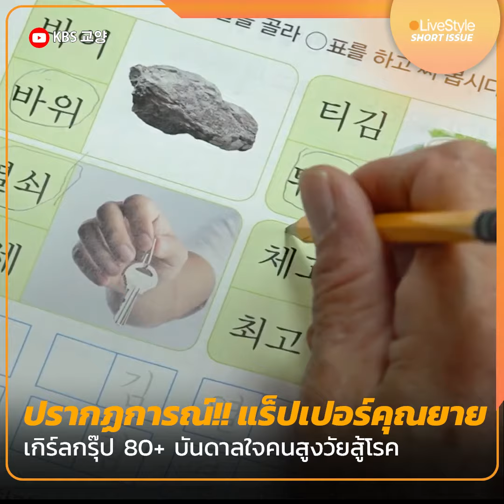[Short Issue] ปรากฏการณ์!! แร็ปเปอร์คุณยาย “เกิร์ลกรุ๊ปเกิน 80” บันดาลใจคนสูงวัยสู้โรค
...เก็บ "ความเป็นเด็ก" ในหัวใจเราไว้ รดน้ำดำหัวพ่อแก่แม่แก่ปีนี้ ลองชวนแร็ปกันดูนะ...
คุณยายสมาชิกทั้งหมดในวง เป็นเพื่อนกันมาตั้งแต่ตอนเด็กๆ แต่ตอนนั้นไม่เคยมีโอกาสเรียนหนังสือ เพราะเกิดสงครามเกาหลี เลยไม่เคยได้ทำอะไรแบบนี้
จนปี 2016 ถึงได้เข้าเรียน เพื่อฝึกอ่านและเขียนตัวอักษรเกาหลี และพอได้มีโอกาสรู้สิ่งต่างๆ มากขึ้น เลยกลายมาเป็นจุดเริ่มต้นของวงแร็ปเปอร์วัยเก๋านี้ขึ้นมา
เรียบเรียง : LIVE Style
คลิป : ชยพัทธ์ พวงพันธ์บุตร